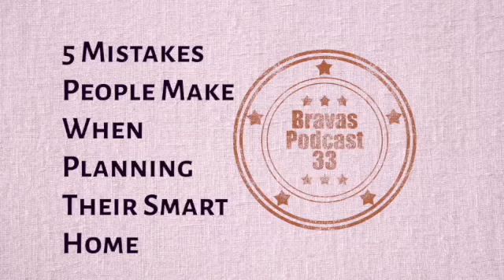Bravas Podcast 33: 5 Mistakes People Make when Planning their Smart Home.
If you're thinking about creating a smart home, this is the podcast for you! We talk to System Designers Bryna Owens and Rob Carpenter from the Bravas Design & Engineering team.  We discuss the mistakes people typically make during the planning phase that may cost you more in the long run and ways to avoid them.